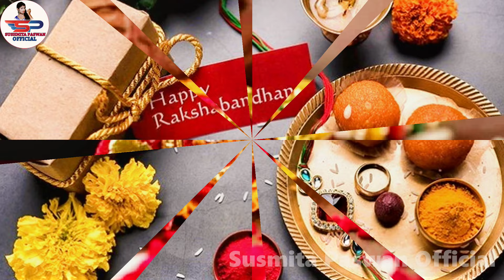Raksha Bandhan Song || Susmita Paswan का मार्मिक गीत || रक्षाबंधन || भाई बहन का प्यार | Rakhi Video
Title:- Bhai Bahan Ka Pyar
Singer: Susmita paswan & Rahul smart
Lable:Susmita paswan official
Lyrics: Hari Lal Pyare